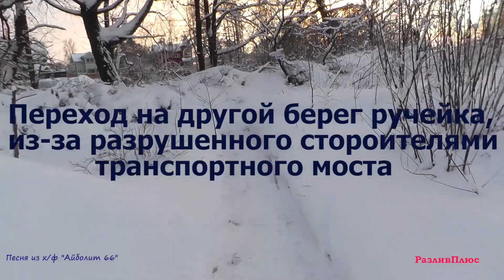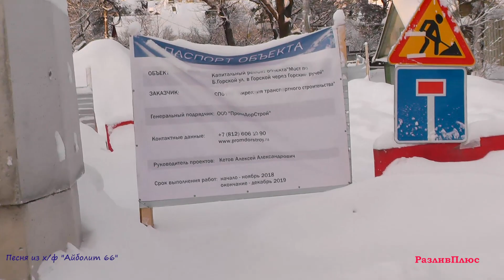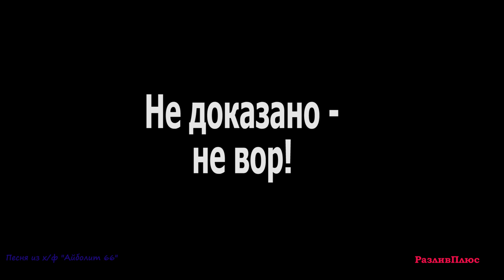"Нормальные герои всегда идут в обход"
Проведение  привело меня к месту, о котором я слышал, но никогда сам не попытался бы навестить холодной снежной зимой и заснять это видео. Что то будет...(предчувствие).